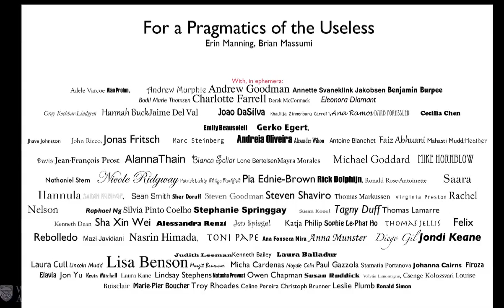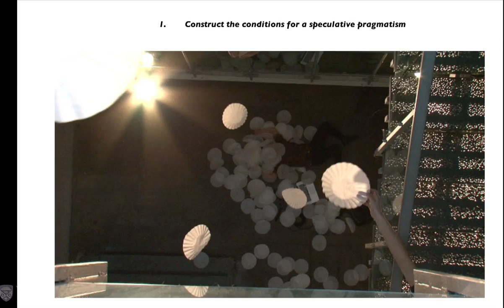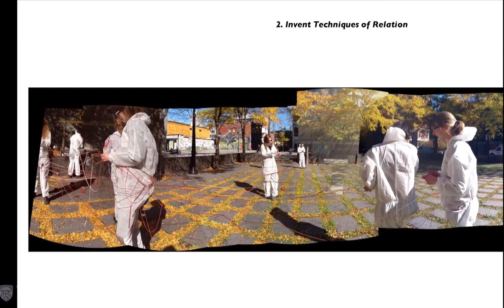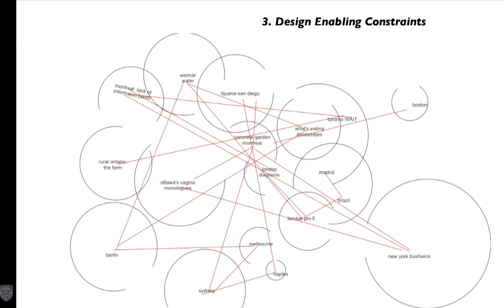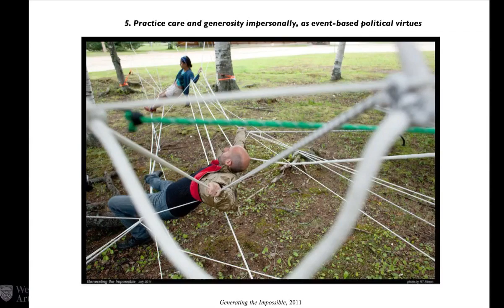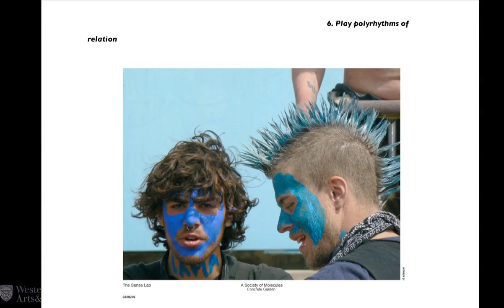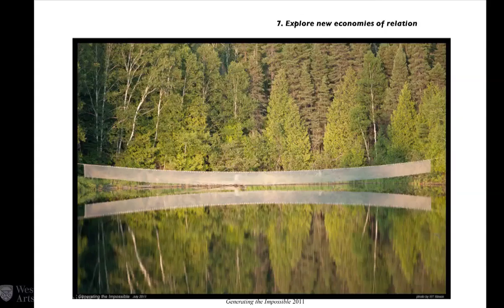Public Humanities at Western present: Erin Manning and Brian Massumi (Pt. 1)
"For a Pragmatics of the Useless: Propositions for Thought" by Erin Manning and Brian Massumi

 Recorded Monday, March 5, 2013 at Western University, London, Canada

Erin Manning is a cultural theorist, political philosopher, and practicing visual artist. She currently holds a University Research Chair in the Faculty of Fine Arts at Concordia University and is the founder and director of SenseLab, a laboratory that explores the intersections between art practice and philosophy through the matrix of the sensing body in movement. In her writing, Manning addresses various topics related to thought and politics in a field between dance and new technology, the convergence of cinema, animation, and new media. Her focus is on the senses, philosophy, and politics, as well as on the political and micropolitics of sensation and performance art. Her publications include: Relationscapes: Movement, Art, Philosophy (2009), Politics of Touch: Sense, Movement, Sovereignty(2007), and Ephemeral Territories: Representing Nation, Home, and Identity in Canada (2003).

Brian Massumi is a political theorist, writer, and philosopher. He teaches in the Communication Sciences Department at the Université de Montréal and is well known for his English translation of several major texts in French post-structural theory including Gilles Deleuze and Felix Guattari's A Thousand Plateaus and Jean-François Lyotard's The Postmodern Condition. In addition, Massumi's research is two-fold: the experience of movement and the interrelations between the senses, particularly in the context if new media art and technology; and the emergent moves of power associated with the globalization of capitalism and the rise of preemptive politics. His authored books include Semblance and Event: Activist Philosophy and the Occurrent Arts (2011) and Parables for the Virtual: Movement, Affect, Sensation (2002). Massumi is also the editor of A Shock to Thought: Expression After Deleuze and Guattari (2002) and The Matrixial Borderspace: Essays by Bracha Ettinger (1997).

This event was made possible by support from The Centre for the Study of Theory and Criticism, the Department of Visual Arts, and McIntosh Gallery at Western University.